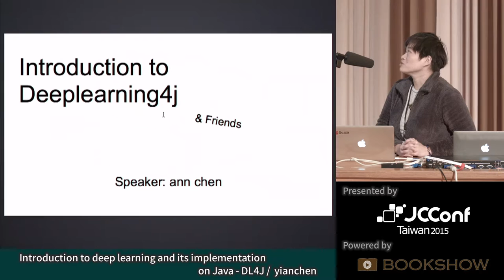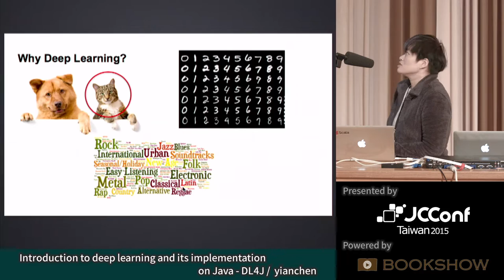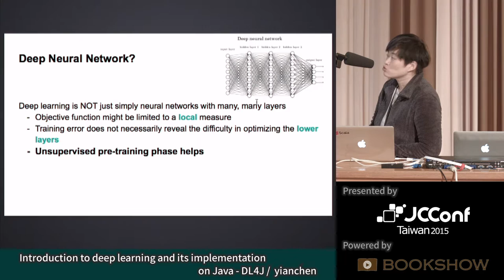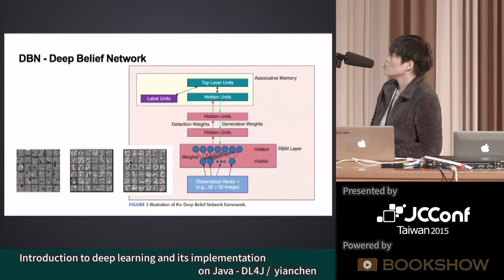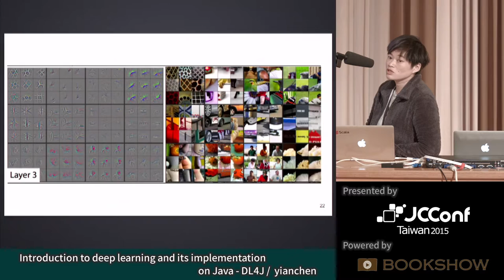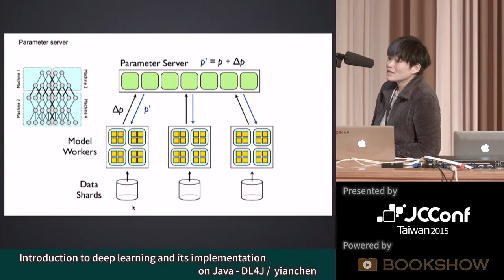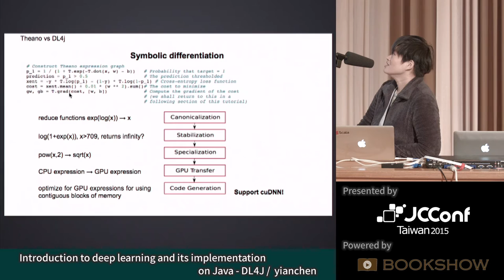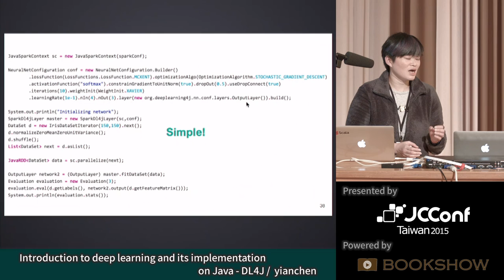[JCConf 2015] Introduction to Deeplearning4j by yianchen - R0 Day1-5